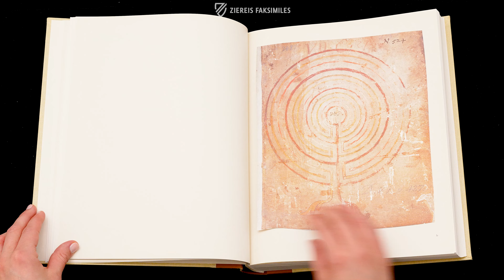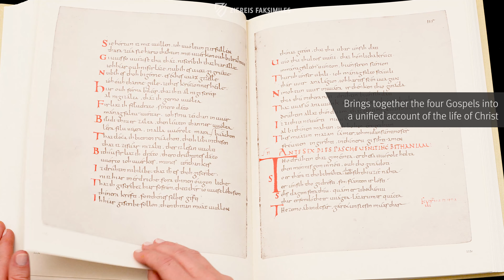OTFRID VON WEIßENBURG: GOSPEL HARMONY - Browsing Facsimile Editions (4K / UHD)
Being able to study under Rhabanus Maurus (780–856) during the 9th century in Fulda is comparable to a stay in Oxford today. In any case, Otfrid von Weißenburg probably became a member of the court chapel after his stay, before he worked as a scholar in the monastery of Weißenburg in Alsace in the functions of a teacher, librarian, and exegete. It was there that he completed this Gospel Harmony before 871, a text that compiles a unified account of the life and ministry of Jesus from the Four Gospels. What distinguishes it from other texts: Otfrid writes not in Latin, but in Old High German, thus becoming one of the first known German poets; he rhymes the total of 7,106 verses with internal rhymes in what was later named Otfridvers, thus replacing the Germanic Stabreim. Otfrid's hand is still tangible in the Codex Vindobonensis 2687: it is the copy that the magister himself used and corrected.